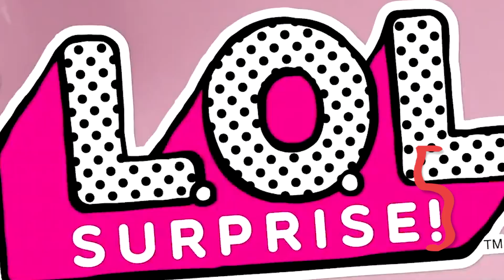OS MELHORES BRINQUEDOS DO UNIVERSO LOL SURPRISE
O universo LOL Surprise vai muito além das nossas amadas bonecas. É só dar o play no Top da Galera de hoje para descobrir!

Esse é o TOYZERA! Seu canal de brinquedos no YouTube! Aqui vai rolar muito unboxing, mistureba, listas... e também vamos mostrar como tudo funciona! Vem se divertir com a gente toda quarta às 09h00!